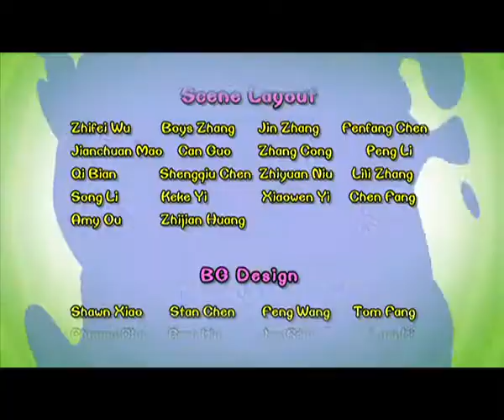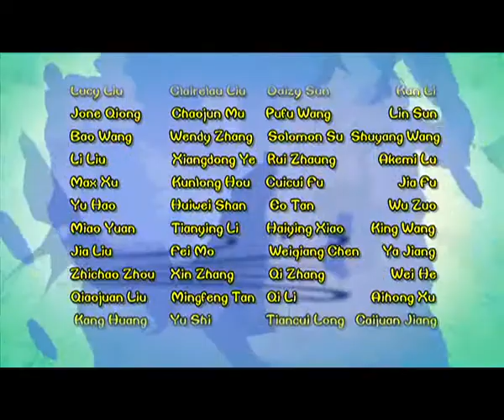Cartoon | Chicken Stew | English | 308 | Climb Up Mt. Qomolangma